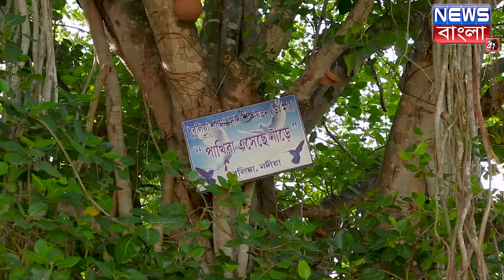তবে কি পশ্চিমবাংলাও পড়তে চলেছে জল সংকটে? NEWS BANGLA 24x7 EXCLUSIVE (BREAKING NEWS)